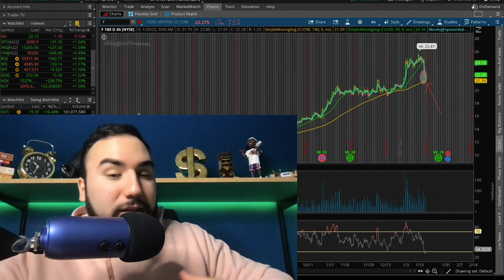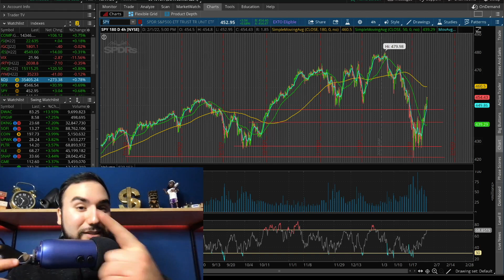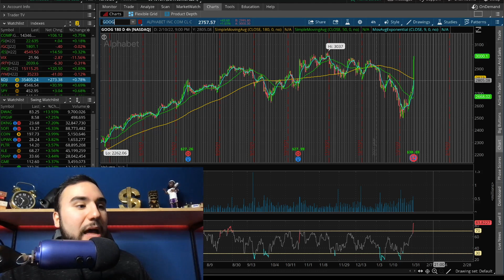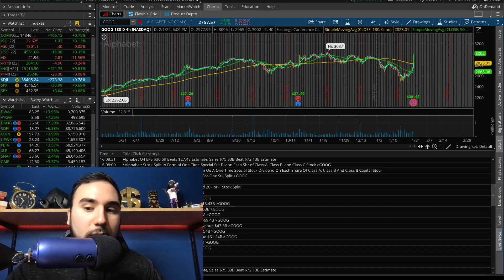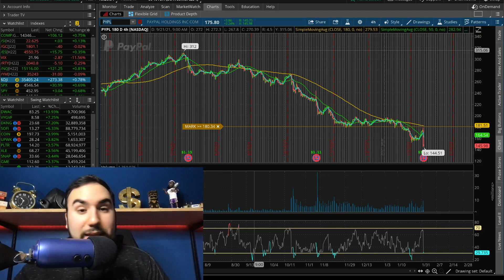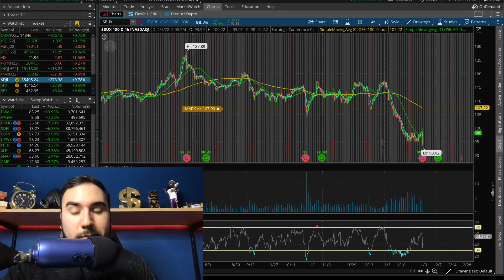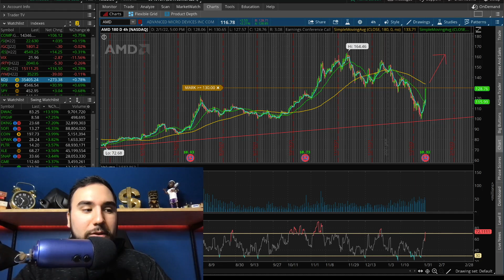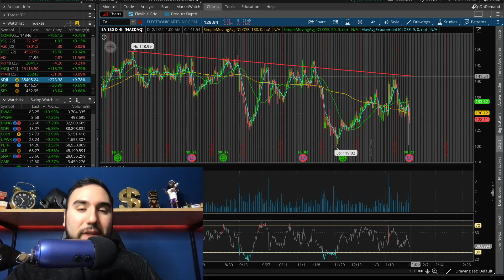This is HUGE NEWS🚀 | 7 STOCKS TO BUY NOW